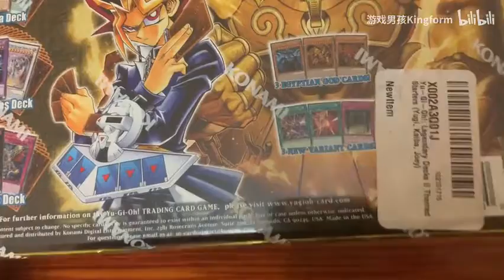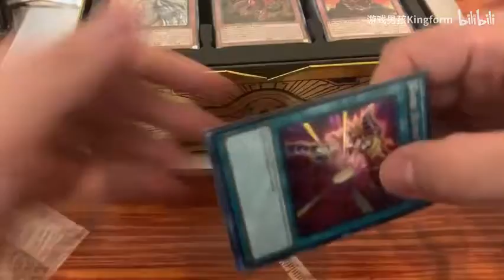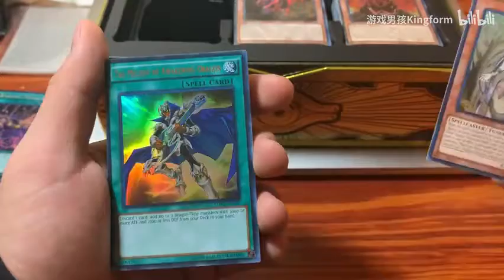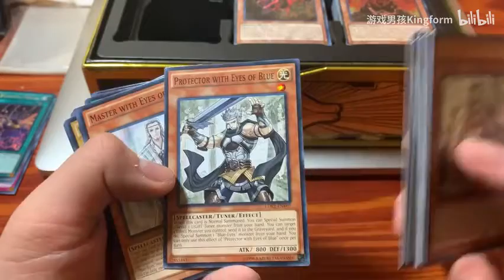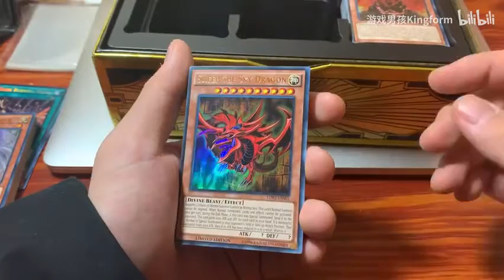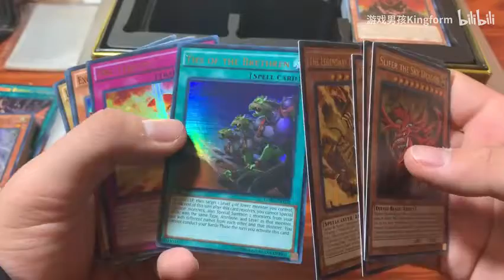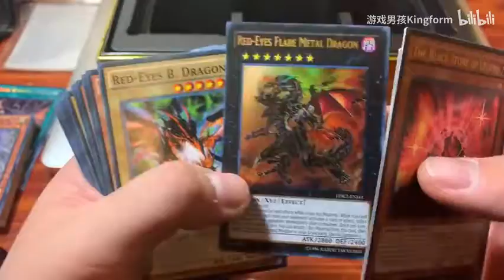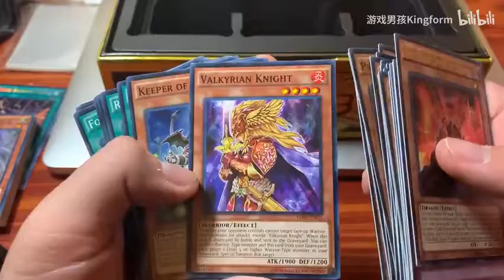游戏王情怀传奇礼盒 目标是青眼白龙！ 游戏王传奇礼盒2号开箱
由于这三个卡组我不是特别熟悉 所以视频里可能出现一些口胡 希望了解的朋友能够弹幕更正我的口胡   万分感谢也万分抱歉 做这些视频的原因呢是想把快乐分享给和我一样有关于游戏王卡片美好的童年回忆的小伙伴 仅此而已 希望喜欢的朋友能够给我一个赞就满足啦哈哈我们下期再见